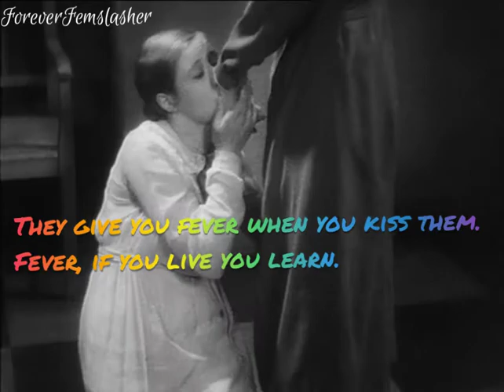Mädchen in Uniform, 1931 + Fever (Manuela and Frl. von Bernburg)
Fever cover version from Maude, S6E14.
Manuela von Meinhardis about Elisabeth von Bernburg.

Never know how much I love you.
Never know how much I care.
When you put your arms around me
I get a fever that's so hard to bear.
You give me fever when you kiss me,
Fever when you hold me tight.
Fever in the morning.
Fever all through the night.

Sun lights up the daytime.
Moon lights up the night.
I light up when you call my name,
And you know I'm gonna treat you right.

Everybody's got the fever.
That is something you all know.
Fever isn't such a new thing.
Fever started long ago.

Now you've listened to my story.
Here's the point that I have made.
Chicks were born to give you fever, (f/f 100%)
Be it Fahrenheit or Centigrade.
They give you fever when you kiss them,
Fever, if you live you learn.
Fever till you sizzle.
What a lovely way to burn.